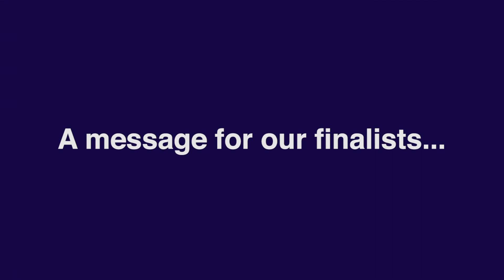Meet the Judging Panel | Millennium Point Scholarship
Meet the judges of this year's Millennium Point Scholarship. An annual competition hosted by Millennium Point where up to five finalists from across the West Midlands compete to win a fully-funded degree.